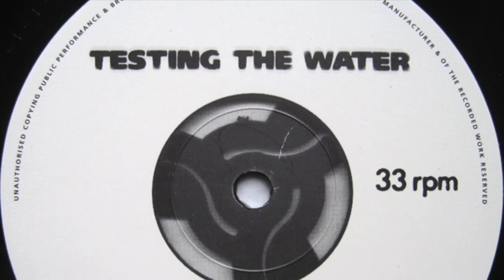The Elastic Band - "Funk in Suspense" ( Film Score Edit. Act 1 / Scene )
TESTING THE WATER EP